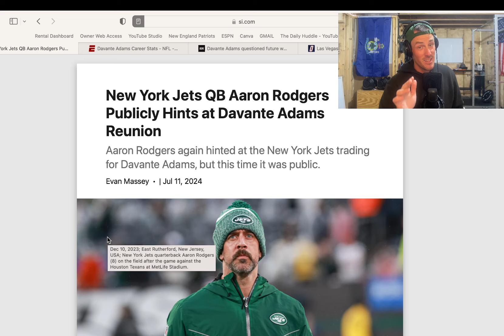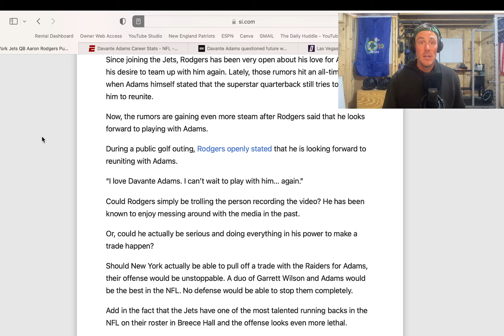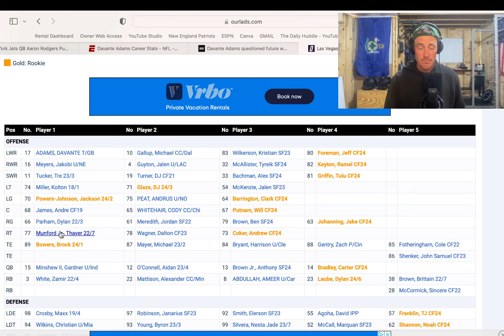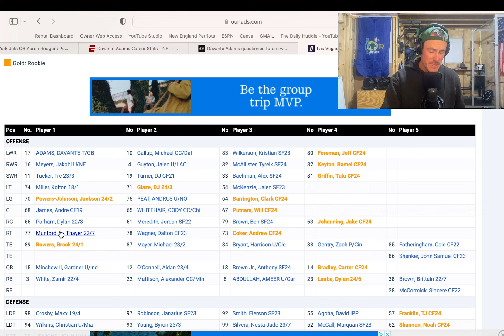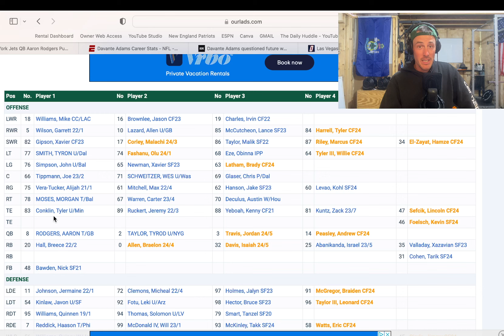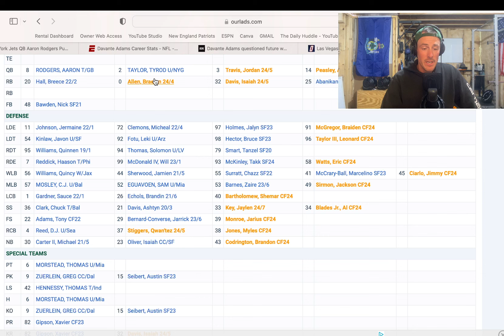New York Jets Just Might Go All In!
New York Jets have not made the playoffs since 2010 BUT this year looks different. Aaron Rodgers is healthy and ready to lead this young and talented team to the post season! What do you think their record will be?

Sports Talk
The Daily Huddle
NFL
NBA
Olympics